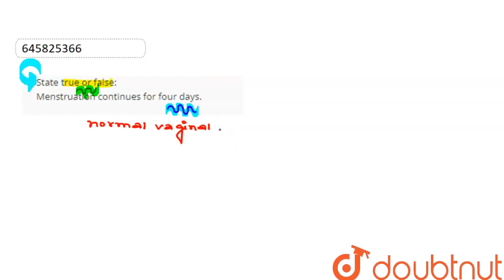State true or false: Menstruation continues for four days. | CLASS 12 | HUMAN REPRODUCTION | BIO...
State true or false: Menstruation continues for four days.
Class:CLASS 12
Subject: BIOLOGY
Chapter: HUMAN REPRODUCTION
Board:Haryana Board

👉 Have Any Query? Ask Us.